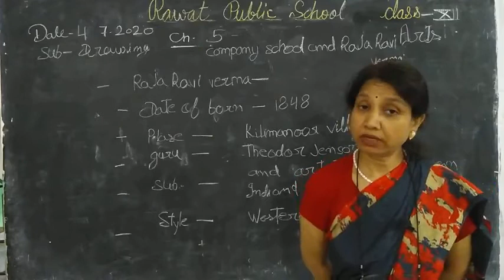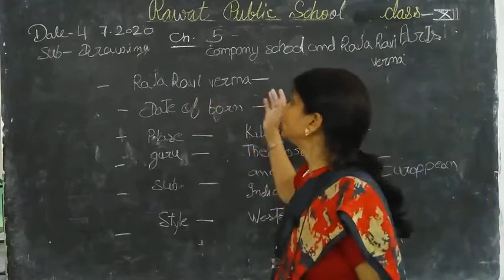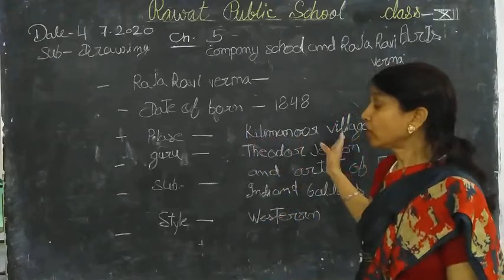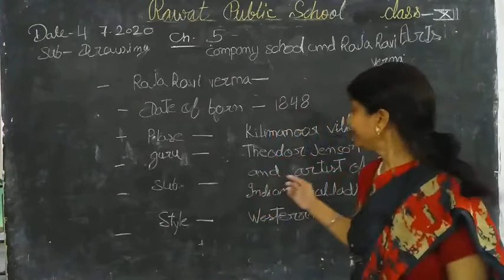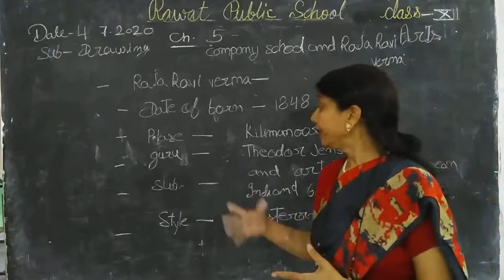Class-12th। Drawing & Painting। ch-5। part-3।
Class-12th, English medium, drawing and Painting, chapter 5